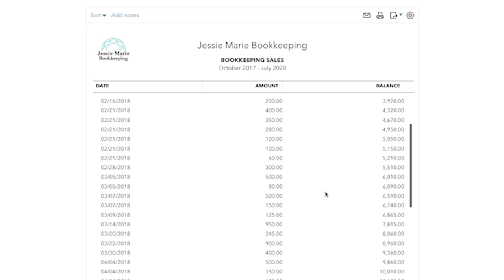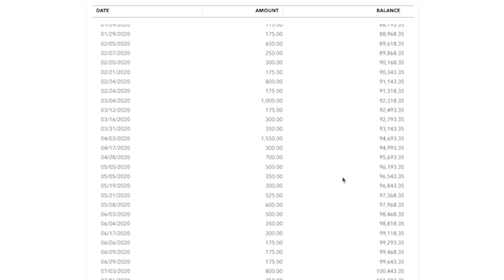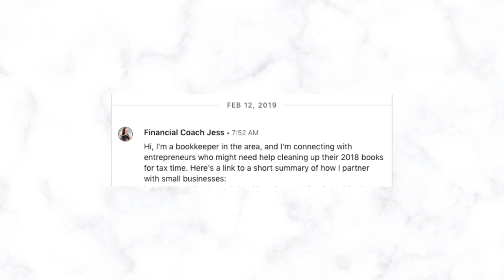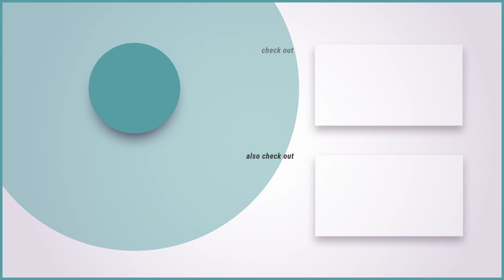MY JOURNEY TO 100K IN BOOKKEEPING REVENUE (I had zero prior business experience)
In this video I go in depth on my journey to 100k in bookkeeping revenue! My  journey to 100k has been full of mistakes, victories, and messy action. My hope is that my journey to $100k inspires you to start your own bookkeeping business or financial coaching business. I also wanted to share my story that it is 100% possible to fun a 6 figure bookkeeping business from home. (Remember that bookkeeping is just ONE of my services) I am so thankful that I took the leap and invested in Bookkeeper Business Launch in 2017 and you can find the link for that program above. I know it's hard to believe that I built a bookkeeping business with no experience, and I know that I was skeptical at first as well when I saw other BL students hit the 6 figure business mark. BUT Bookkeeper Launch is the real deal and it helped me jump start my entrepreneurial journey that led me to build a 6 figure financial coaching practice. Believe me that Bookkeeper Launch equips you to do the following:
-how to start a bookkeeping business from home
-how to start a bookkeeping business with no experience
-how to build a 6 figure business

00:00 - How I got my 1st client
05:15 - My advice for getting your 1st client
08:28 - How I got my 2nd client
12:44 - Biggest mistakes that I made
16:12 - Biggest wins that I had
20:12 - My advice on how to reach 100k in bookkeeping revenue